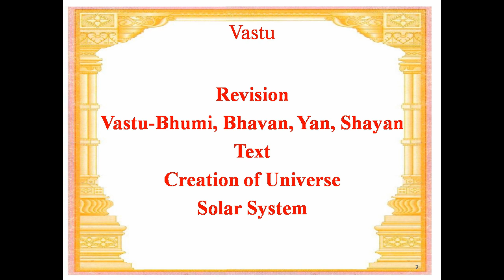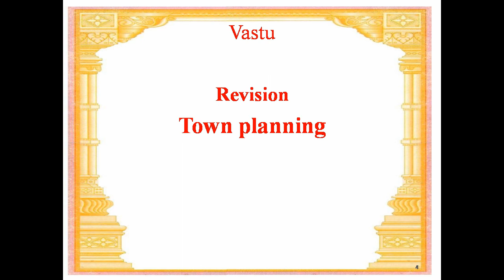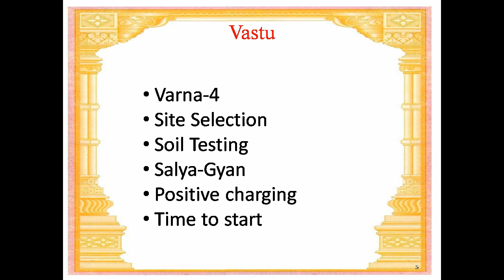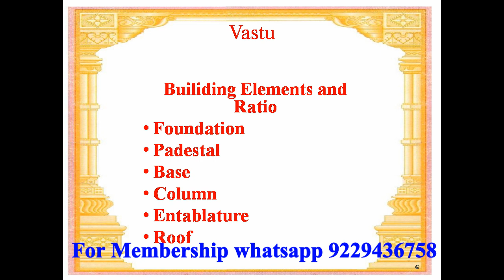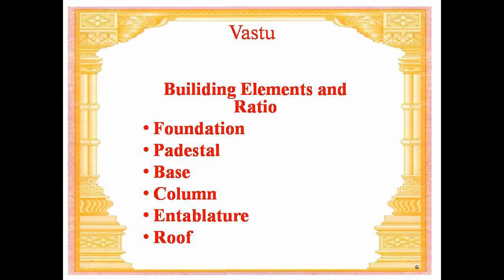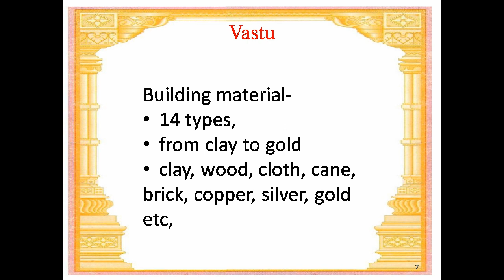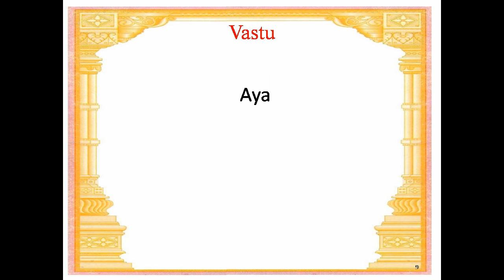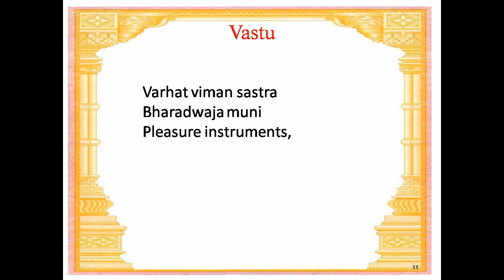VTTC 29 REVIEW OF VASTU-2 HOUSE etc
वास्तु शास्त्र का पुनरावलोकन भाग 2 गृहादि वास्तु